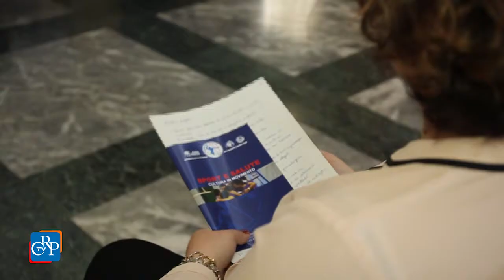Sport e salute, cultura in movimento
Un progetto di educazione allo sport per promuovere il valore culturale e sociale dell’attività fisica. Si chiama “Sport e Salute - Cultura In Movimento” ed è realizzata dalla società Pallavolo Valli di Lanzo, con il patrocinio del Consiglio regionale, della Città di Ciriè e dell’Ordine degli Psicologi. Il progetto coinvolgerà le scuole medie di Ciriè, che elaboreranno un vademecum di buone abitudini di vita da condividere con le famiglie e all’interno della scuola.